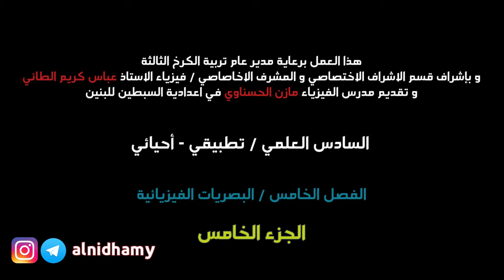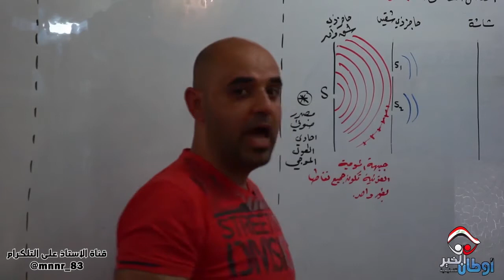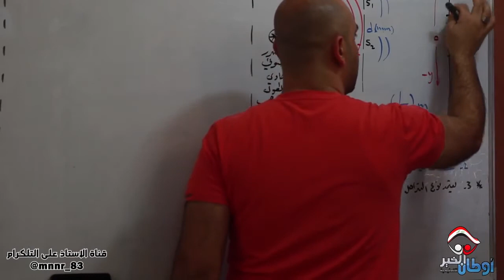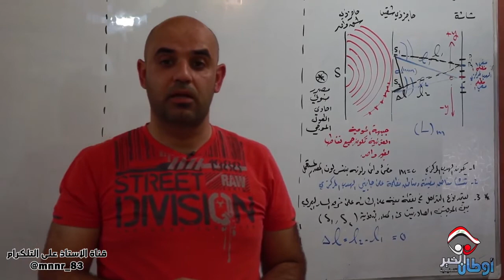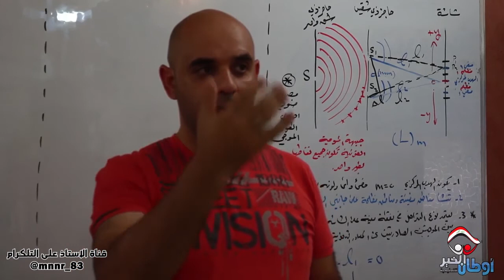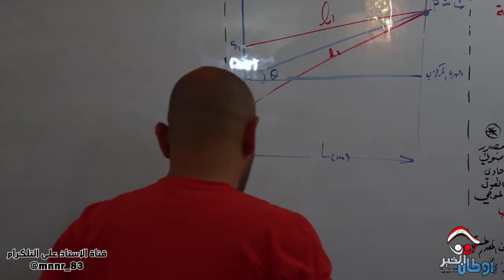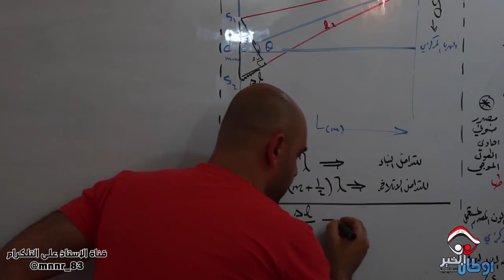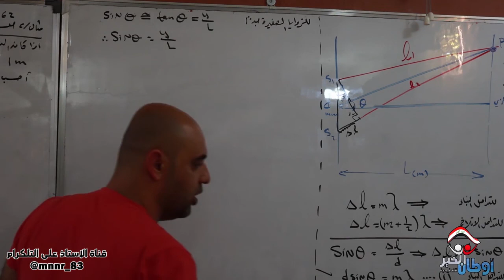فيزياء السادس - البصريات الفيزيائية - الجزء الخامس